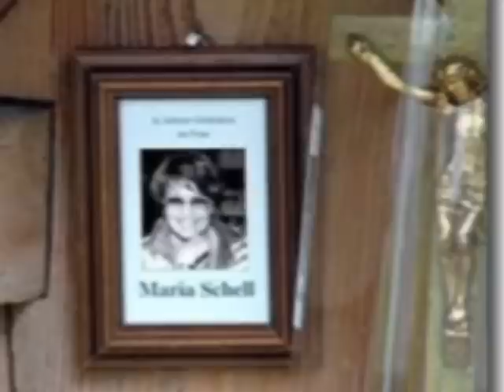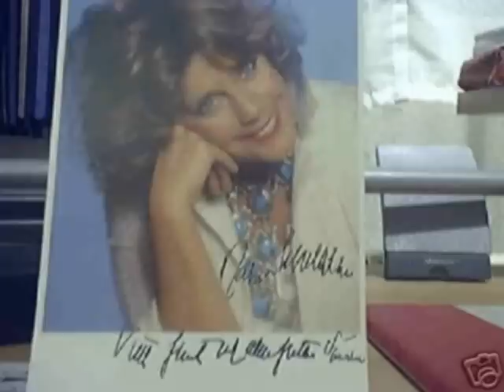Erinnerung an meine liebe Freundin Maria Schell.wmv